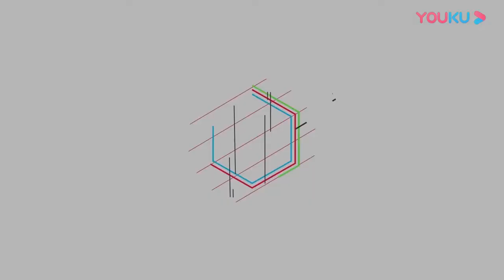如果有復活一個人的機會，你給誰？街訪路人說的這位大家也懷念？